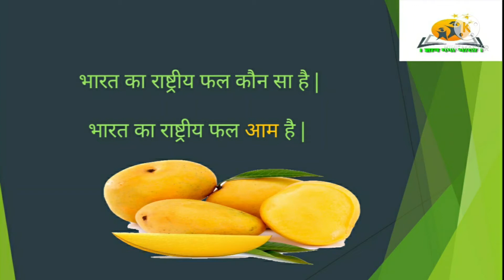भारत का राष्ट्रीय फल ।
# ज्ञान गंगा भारत # ७ ।